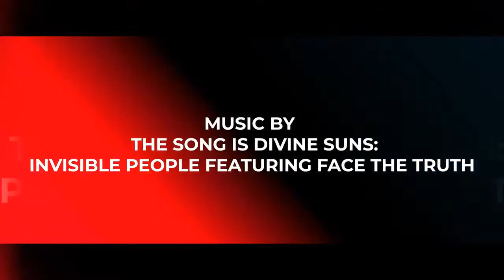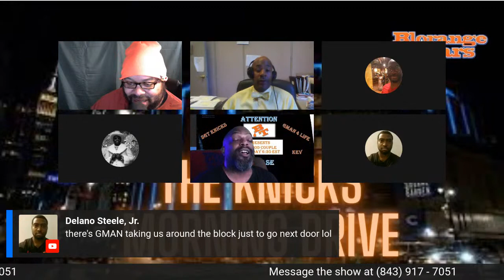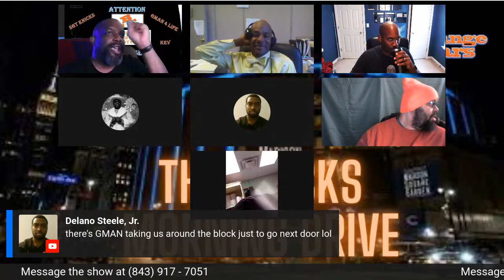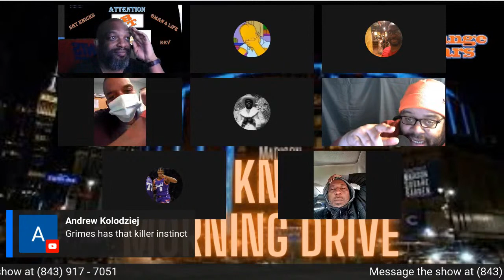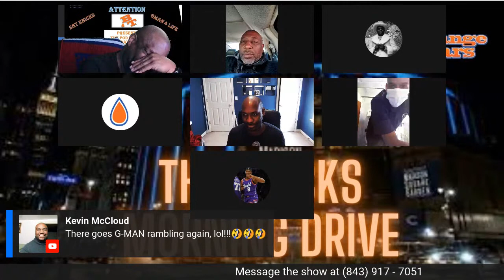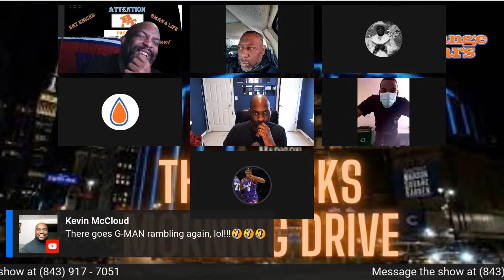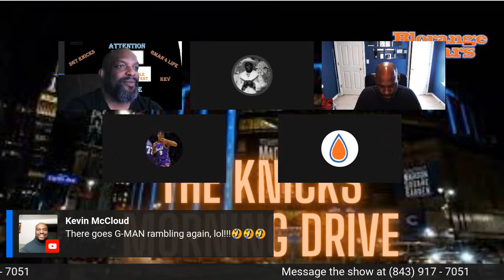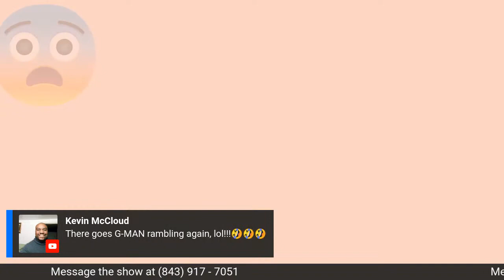Knicks Morning Drive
Uncle Freezie's season predictions.